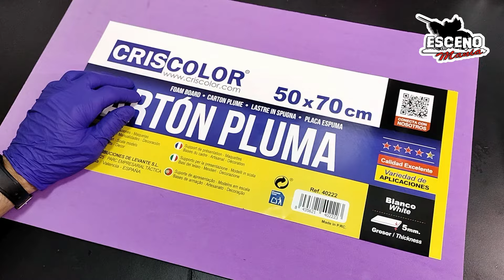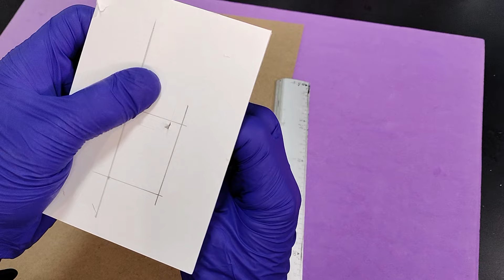Ep #41.TÉCNICAS BÁSICAS CON CARTÓN PLUMA. Basic Techniques with FOAM BOARD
RE-SUBIMOS el video anterior con sonido completo ya que el anterior YOU TUBE nos hizo quitar parte del sonido por temas de derechos de autor.
EL TUTORIAL DEFINITIVO!!!, para aprender a utilizar el cartón pluma en vuestros proyectos de escenografía y modelismo. Trataremos formatos, herramientas, Técnicas de corte y texturización. Un tutorial indispensable para principiantes fácil y muy económico.